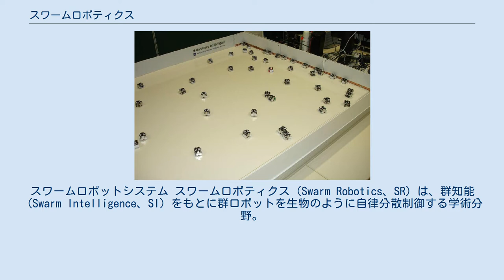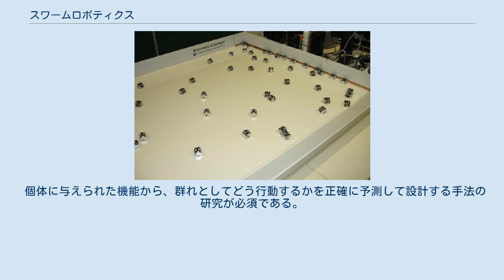スワームロボティクス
スワームロボットシステム スワームロボティクス（Swarm Robotics、SR）は、群知能（Swarm Intelligence、SI）をもとに群ロボットを生物のように自律分散制御する学術分野。
ロボットで構成される群をRobotic swarm（ロボットスワーム、ロボティックスワーム）と呼び、それらによるシステムをスワームロボットシステム（Swarm Robot System、SRS）と呼ぶ。
スワームロボットシステムは生物の群れのように動くロボットシステムを目指しており、単なるマルチエージェントシステムとは概念が異なる。
生物規範型ロボティクスに影響を受けるとともに、社会性昆虫の行動原理の解明や動物行動学の発展に寄与することが期待されている。
実システムとしてはマスゲーム的なフォーメンション制御が行われ、ハーバード大学が1000台のスワームロボットでマスゲームを意識したフォーメーション制御を実現させている。
また、シロアリのアリ塚のような形状を工学的に生成することにもつながる。
実装においてはセンサーの分解能などが問題になり、進化ロボティクスの手法も用いられる。
 スワームロボティクスは多くの比較的単純なロボットから構成される群ロボットシステムの協調動作に関するアプローチである。
その目標はロボットの設計(物理的な設計と実装すべき振る舞いの設計)の研究であり、ロボット間の相互作用とロボット群と環境の相互作用によって目的とする集団行動をとらせる。
社会性昆虫の観察結果にインスパイアされた群知能がベースとなっており、個体の単純な行動にコミュニケーションが加わると、群れとしての行動の複雑さが生じることが分かっている。
 一般の分散ロボットシステムと違って、スワームロボティクスではロボットの多数性を強調し、例えばローカルなコミュニケーションだけを使って、スケーラビリティを促進する。
ローカルなコミュニケーションは、電波または赤外線通信を使ったワイヤレス伝送システムによって行われる。
 スワームロボティクスの潜在的な応用として、非常に小型化したロボット群による作業(ナノマシン、マイクロボット)が考えられ、マイクロマシンの分散感知作業や人体内での作業が考えられる。
別の応用として、採掘作業や大農場での作業など、個々のロボットを極めて低価格に設計する必要のある用途が考えられる。
 いずれも、小形化とコストは、個体のチームメンバーのシンプルさを必要とし、その上で群れとして知的な意味のある行動を達成する必要があり、困難な制約である。
 個体に与えられた機能から、群れとしてどう行動するかを正確に予測して設計する手法の研究が必須である。